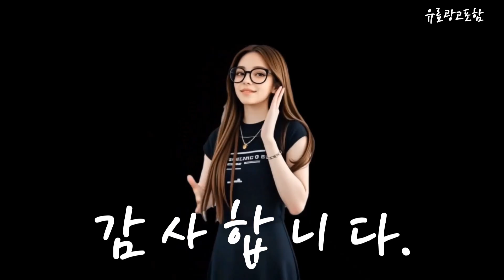셋탑박스브라켓 Top10!! 요즘 인기있는 셋탑박스브라켓 구매 가격 평점 후기 비교 총정리!!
❤️❤️❤️ 요즘 인기있는 셋탑박스브라켓 구매 가격 평점 후기 비교 총정리해 보았어요!! ❤️❤️❤️

[00:06]
10위. 벽걸이티비 선정리 무타공 브라켓 셋탑박스 공유기 숨기기 [15,900원]

[00:11]
9위. 보인 BC-03 셋톱박스 거치대/TV맞춤 래칫기구/블랙/간편설치/폭조절 가능/모니터 브라켓/티비 [14,000원]

[00:17]
8위. 맥라이프 베이섬 TV 모니터 셋탑박스 접이식 받침대 [5,970원]

[00:23]
7위. 벽걸이V설치 셋톱박스브라켓 선정리 셋탑 거치대 공유기 숨기기 [8,500원]

[00:28]
6위. 맥라이프 베이섬 TV 모니터 셋탑박스 접이식 받침대 [5,970원]

[00:34]
5위. 마켓피아 무타공 셋탑박스 거치대 아트월 브라켓 공유기거치대 [13,950원]

[00:40]
4위. 마운트피아 셋탑 박스 거치대 벽걸이 MP-06 1개 [8,500원]

[00:45]
3위. 유라업 무타공 사운드바거치대 모니터브라켓 공유기거치대 셋톱박스거치대 셋탑박스 [15,900원]

[00:51]
2위. 무타공마켓 TV주변 모두정리 사운드바 공유기 셋탑박스 거치대 [17,250원]

[00:57]
1위. 벽걸이V설치 셋톱박스브라켓 선정리 셋탑 거치대 공유기 숨기기 [8,500원]